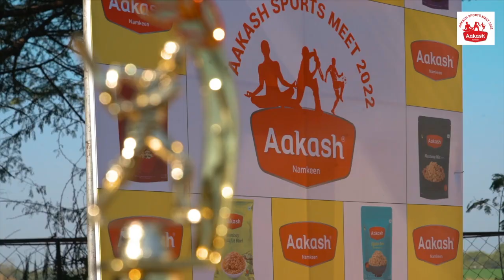Aakash Premier League 2022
Aakash Namkeen Sports meet managed by sportuist in end of 2022,amazing event with full of participation from Aakash Namkeen employees